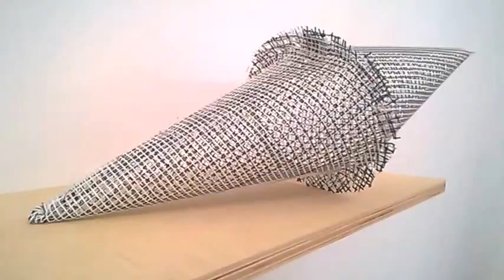DAMY RADĘ,GDY MAZUR ZA DORADZANIE NA STRONĘ PEPICZKÓW PRZEPĘDZIMY I PO LICHWIE!!!